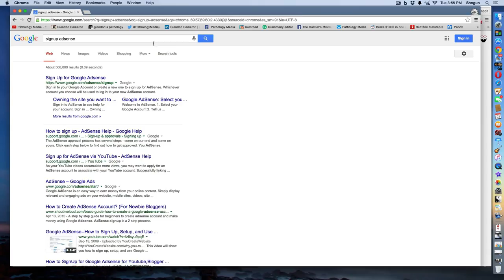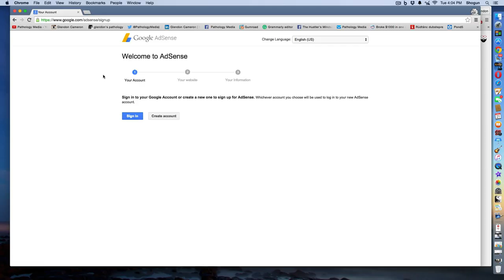When Adsense Makes Sense